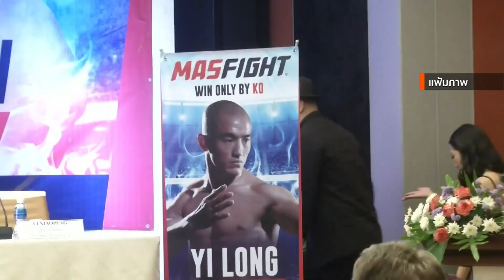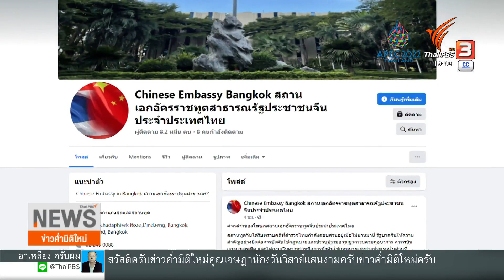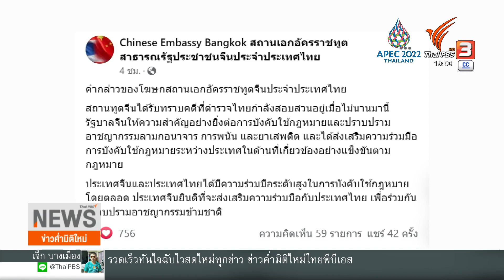เปิดเครือข่าย "ทุนจีน" เบื้องหลังสถานบันเทิง | ข่าวค่ำ มิติใหม่ | 2 พ.ย. 65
การตรวจค้นสถานบันเทิงอย่างเข้มข้นช่วงนี้ พบส่วนใหญ่เป็นสถานบันเทิงที่มีกลุ่มทุนเป็นคนจีนทั้งสิ้น อย่างน้อย 5 กลุ่ม  กลุ่มท้ายๆ ที่เรากำลังจะเชื่อมโยงให้เห็นแทบจะเป็นกลุ่มเดียวกัน